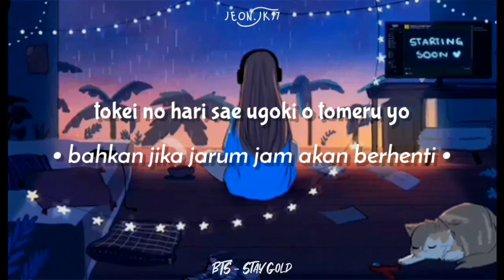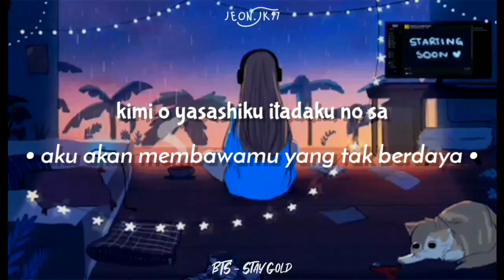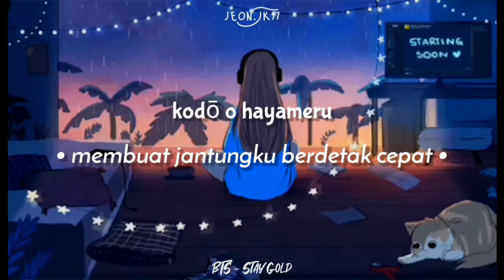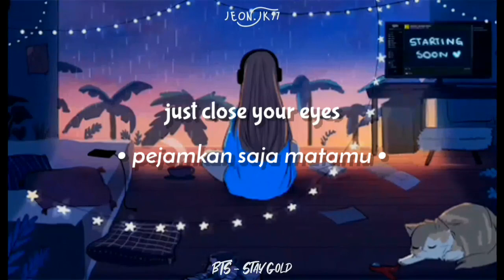[SUB INDO] BTS - Stay Gold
Aku enggak nerjemahin lirik "Stay Gold" ke "Tetap Emas" Karena sebenernya artinya bisa lebih dari itu 🙂
Stay Gold artinya tetap jadi diri kamu apa adanya walaupun berbagai pengaruh dari luar terus menekan kamu n stay in positive vibes 💜
Maaf kalau ada kesalahan 🙈
Jangan lupa stream terus lagu dan MV yang masih belum keluar:v ya stream nya abis keluar MV nya oke 😆